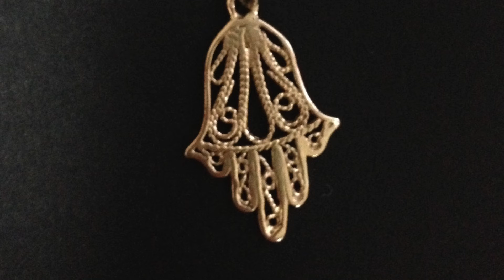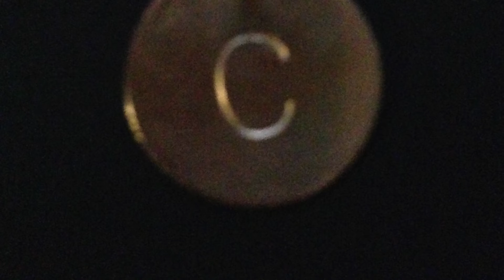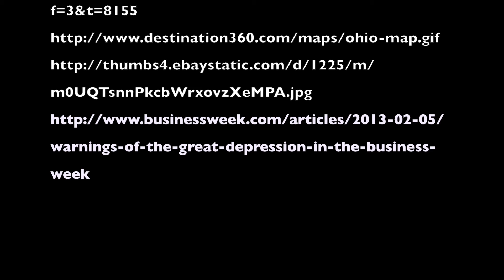english 5th paper